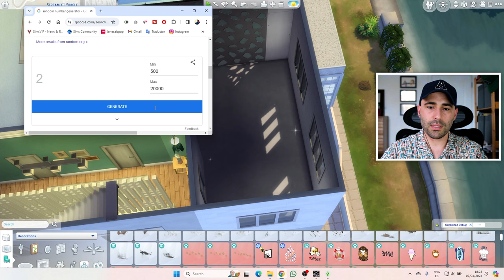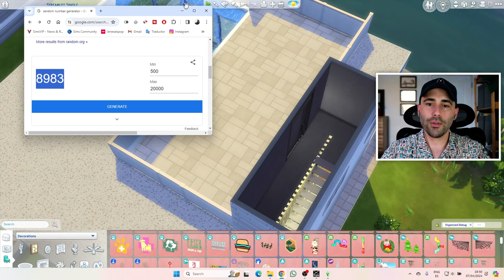Building in The Sims 4 but each room is a different budget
It's about time I attempt this popular building challenge in the Sims 4! Each room is a different random budget!

Hey! I am Andres and I am new to YouTube :) I hope you all like it and please share your suggestions and thoughts for future content!

Spanish YouTube: @ESAndysPlaying
LIVE reuploads: @ExtraAndysPlaying

Music in the video:

All Hail the Queen by Dan Lebowitz  @lebo_tone
Alyssa by The Mini Vandals  @theminivandals1840
Alaska Sky by Patrick Patrikios  @patrickpatrikios2050
A Face in a Cloud by Nathan Moore  @NathanMooreSongs
5-O-July  by Dan Lebowitz   @lebo_tone
Vital Whales by Unicorn Heads  @UnicornHeads